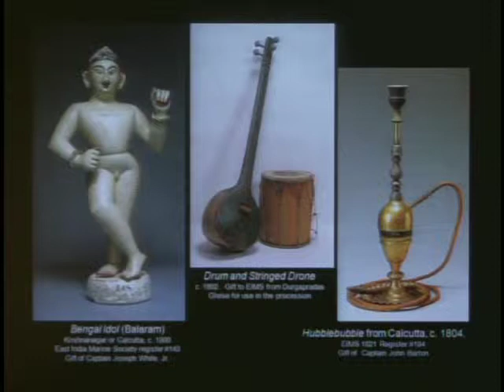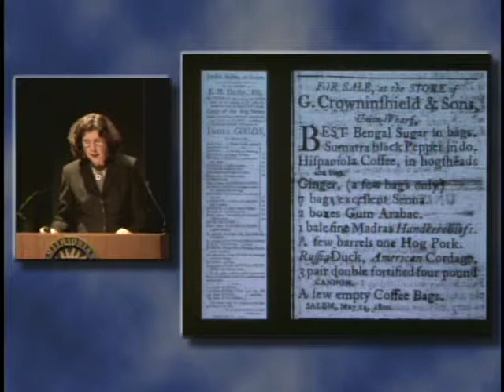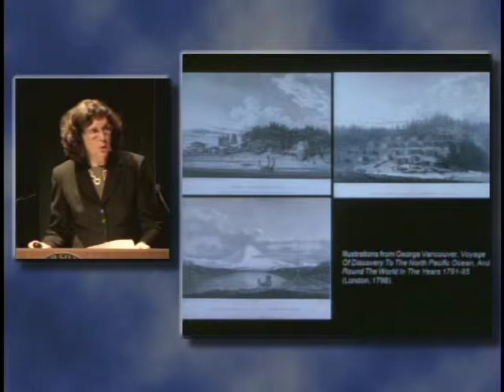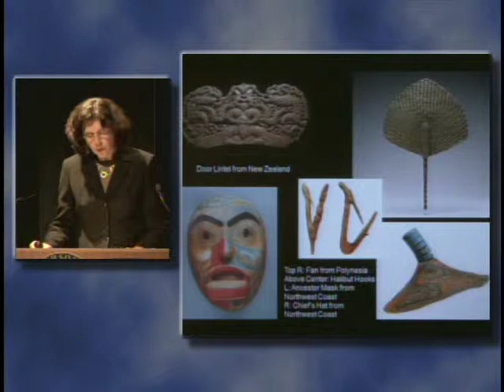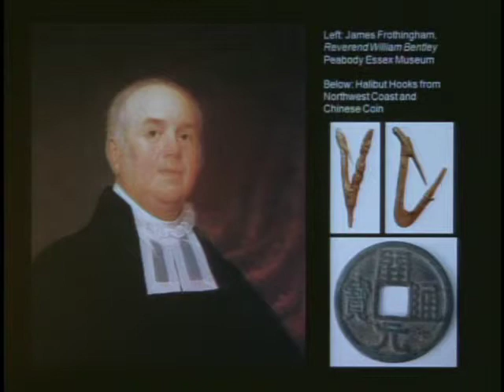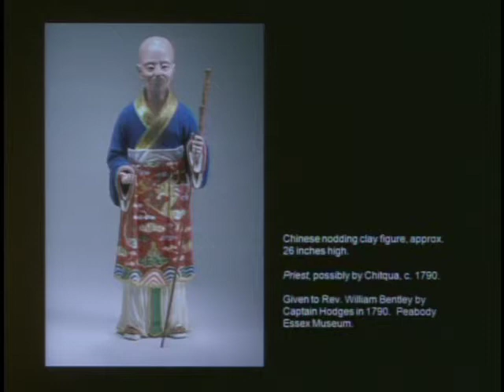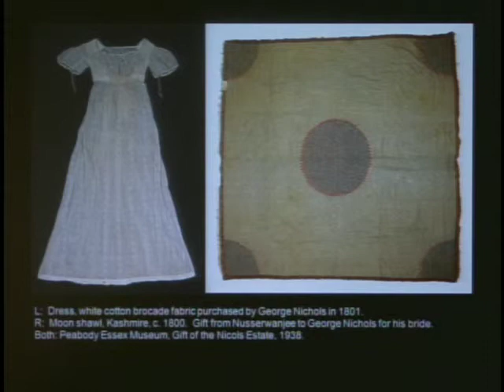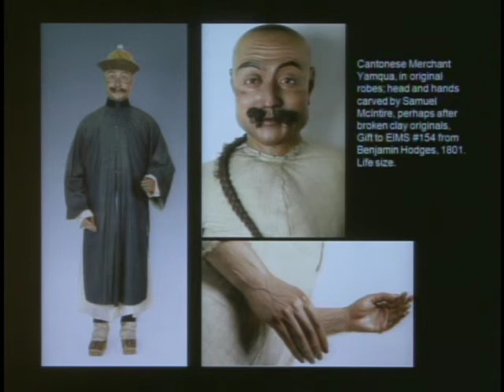East-West Interchanges in American Art: Franklin Odo and Patricia Johnston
Welcome, Franklin Odo, director, Smithsonian Asian Pacific American Program

Patricia Johnston, professor of art history, Salem State College
"Global Knowledge in the Early Republic: The Circulation and Display of Objects from the East Indies and China Trades"

"A Long and Tumultuous Relationship"
East-West Interchanges in American Art

This two-day symposium at the Smithsonian American Art Museum explored the complicated interactions between American and Asian artists and visual traditions from the eighteenth century to the present. The history of American art has long been discussed primarily in terms of European training and influence. When scholars have looked eastward, they often have considered the Asian influence on art of the United States as a unidirectional and limited development, suggesting that Asian culture was monolithic and unchanging while characterizing American artists as dynamic and original in their ability to absorb and meld the best of diverse global outlooks.